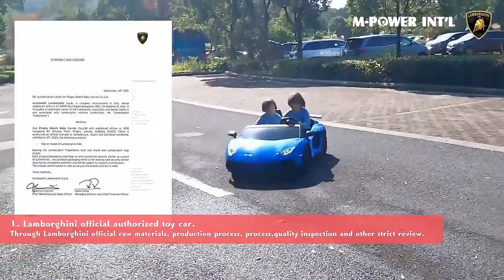Lamborghini Aventador 24v battery luxury kids cars electric with EVA wheels toys cars for kids ride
Product name:kids electric ride on car
Model No:LN-SV-0266
Color:Red,white,yellow,blue,gray,pink
G.W/N.W:59/48KGS
Product size:176*108*63cm
Packing size:173*97*52cm
Battery:24V/10AH*1
Motor:24v555（18000rpm）*2
Function
Front and rear headlights, one-button start switch, Discovery How It's Built, Multi-function Player, Pedal Throttle Switch, EVA Foam Wheel, High and low adjustable steering wheel, the seat can be adjusted before and after, electricity display Show, hydraulic scissor door, one button switch of engine compartment, rear wheel shock absorption High and low speed, forward and backward,
maximum speed 6-8 KM/H